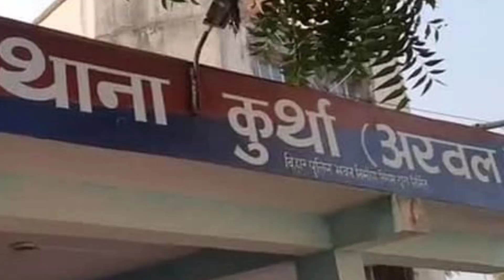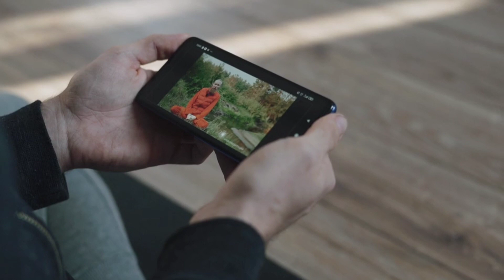Arwal District (Bihar)! Arwal City ! Arwal History ! Arwal Jila Bihar | अरवल जिले की सच्चाई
Arwal district is an ancient and historical district of Bihar state. Friends, in this video every interesting information related to Arwal district has been told.